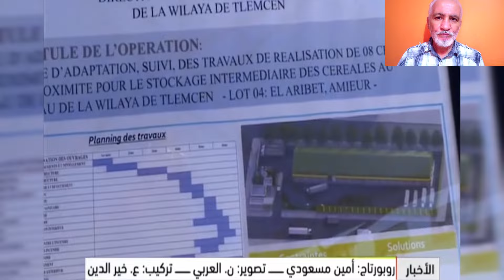تابعو عملية كبيرة لإنجاز مخازن متوسطة الحجم في كل ولايات الوطن